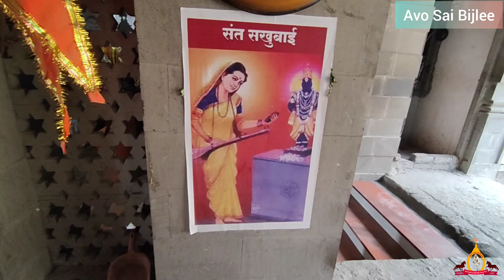Shree Sant Muktabai Temple muktainagar |Tamil Version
In today's video we are going to show you shree sant Muktabai temple. She was devotee of vittal.There will be Vari for 21 days, by walking they go to vittal temple. All the padukas of the sant will be taken to Vittal temple.  From Muktabai temple also padukas will be taken to vittal temple. Muktabai was a Guru to Chungdev.